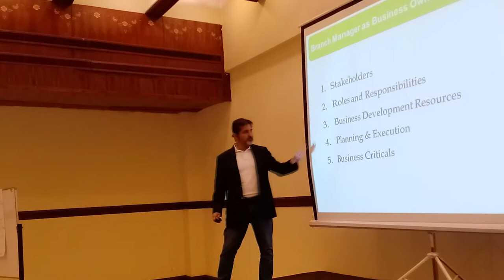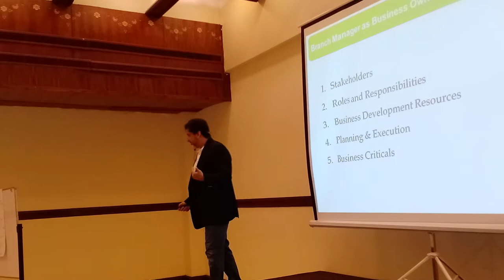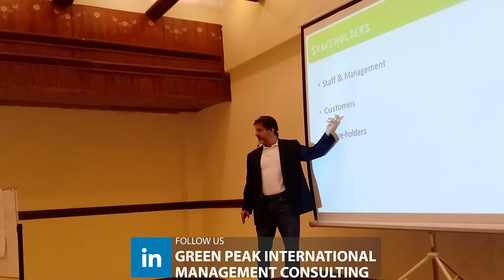Module 1 Highlights - BME at HMBL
Module 1 Video Highlights from the Retail Banking Certification - Branch Manager Excellence Program for Habib Metropolitan Bank.